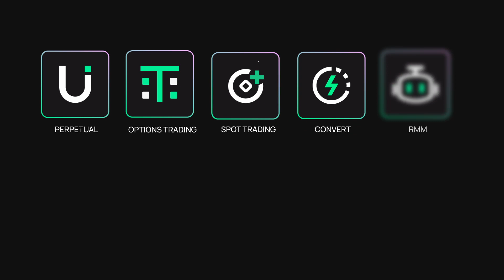BIT Crypto Exchange - New Brand Evolution - Trade Crypto Like A Pro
Some of you may have noticed, our brand has evolved from Bit.com into BIT Crypto Exchange - a full-featured exchange designed for professionals.

Elevate your trading game with our refreshed look and advanced tools.

Trade like a pro and join the revolution today.

About BIT

BIT is a full-featured cryptocurrency exchange that is designed for use by professionals. It provides services such as the execution of trading strategies, price discovery, and liquidity provision. BIT is continually working to encourage the creation of innovative new financial products, improve the trading tools available to users, and offer a wide variety of tokens. Trade confidently, knowing the platform is built with institutional-grade security and risk management measures.